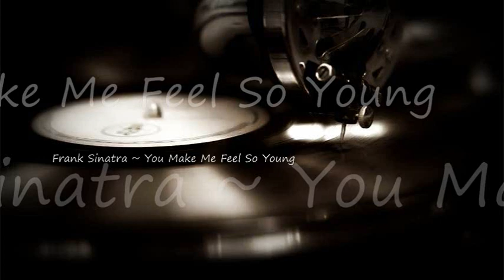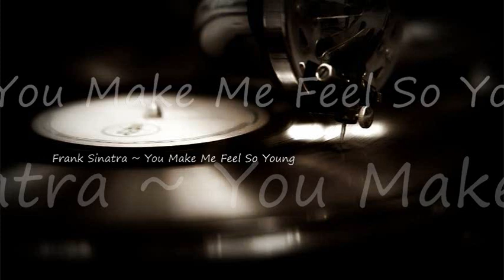Frank Sinatra ~ You Make Me Feel So Young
Song ~ You Make Me feel So Young ~
Album ~ Classic Sinatra His Great Performances 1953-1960